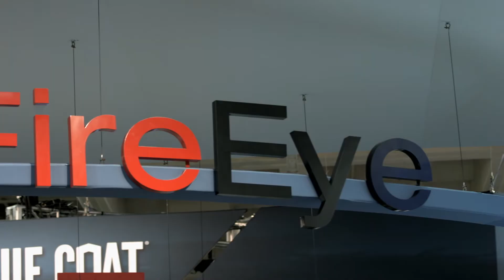RSA2015 Partner Spotlight: FireEye Partnership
FireEye Director of Strategic Partners, Sam Ware, talks about the new technical partnership between F5 and FireEye. FireEye aims to provide automated threat forensics and dynamic malware protection against advanced cyber threats, such as advanced persistent threats and spear phishing. Sam shares how FireEye can detect zero day anomalies and pass that information to BIG-IP to enforce a policy. Sam gives a few examples of the types of attacks that are detected and the resulting action that’s enforced.